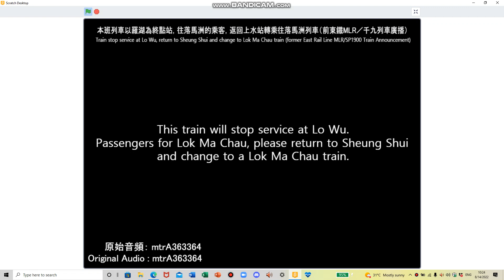本班列車以羅湖為終點站，往落馬洲的乘客，返回上水站轉乘往落馬洲列車（前東鐵MLR／千九列車廣播）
原始音頻： @mtrA363364